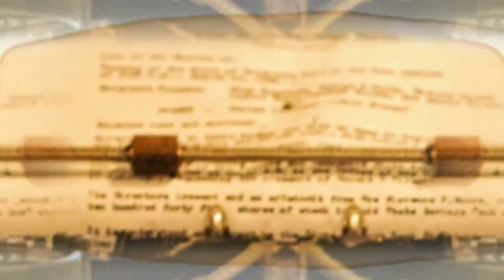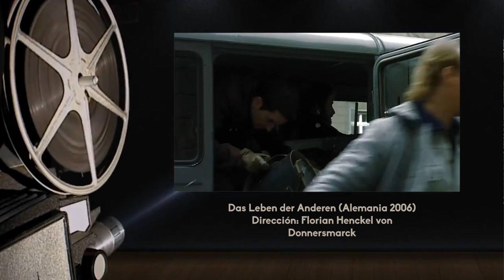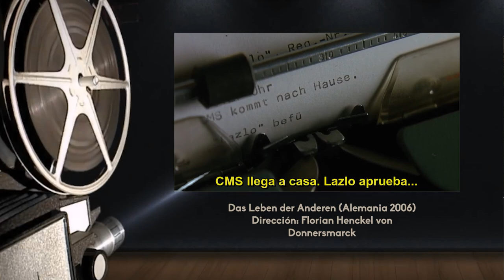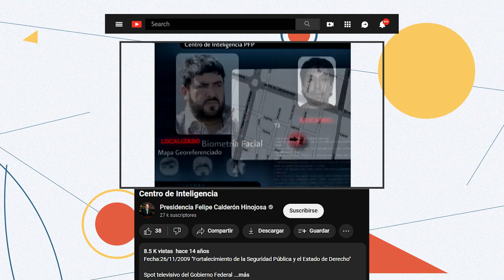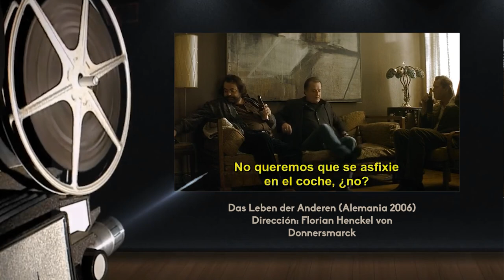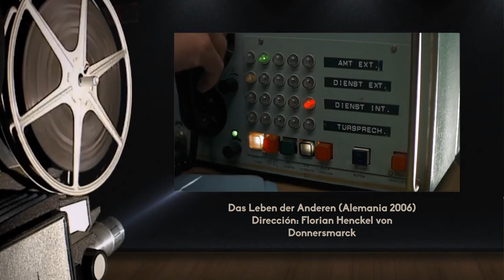La vida de los otros (Película) | Cultura al Derecho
Sinopsis: El espionaje y los centros de inteligencia que vigilan y se anticipan a los desastres globales terroristas parecen asunto de ciencia ficción. ¿Sabías que nuestro país cuenta con un Centro Nacional de Inteligencia? Para salvaguardar los intereses nacionales existen los servicios de inteligencia.

Conducción: Diego A. Guerrero García
Invitado: Dr.  José María Peña Vázquez
Cargo: Especialista en análisis de Inteligencia
Intro: Montserrat Guerrero Gómez
Cápsula: Bernardo Waldo González